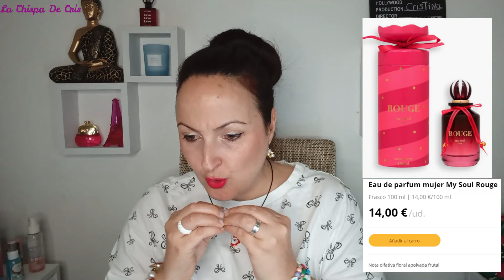🔥AVANCE¡¡¡NUEVOS PERFUMES NAVIDEÑOS Y EXTRACTOS MERCADONA YA EN WEB PRONTO EN TIENDAS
HOLA A TODOS OS DEJO CON LOS PRECIOS DE LOS NUEVOS PERFUMES DE NAVIDAD MUY PRONTO EN TIENDAS ESPERO QUE PASEIS UN RATO ENTRETENIDO OS MANDO MIL BESOS 😘 😘 😘